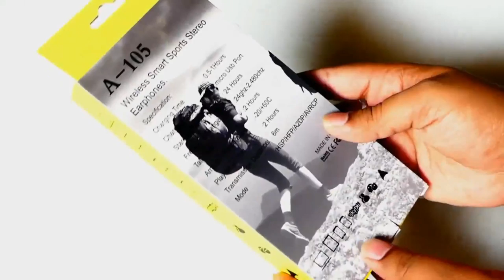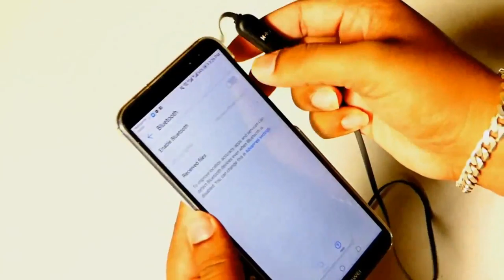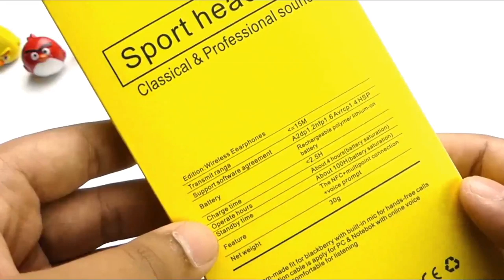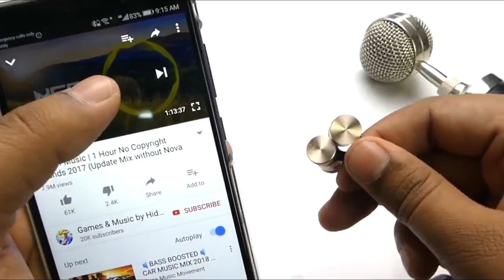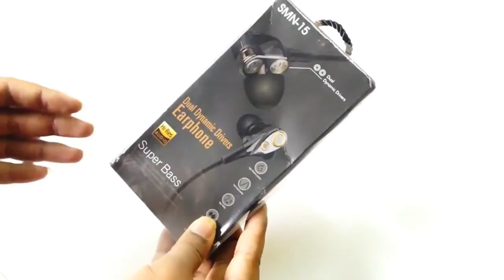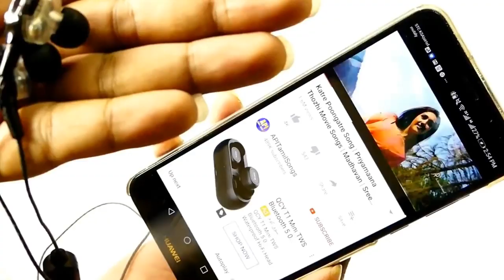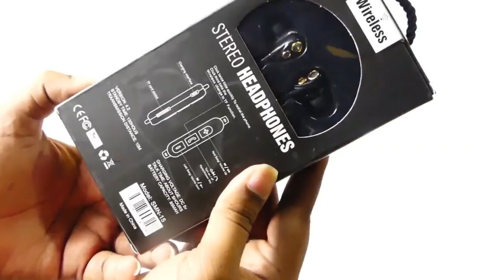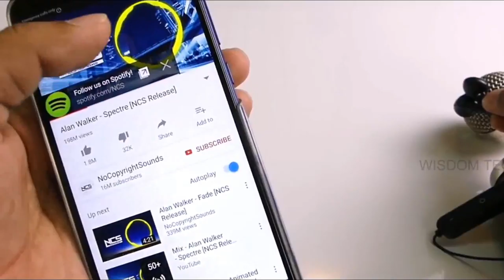100 ரூபாய் முதல் Top 4 Bluetooth Earphone Wireless Headphone Unboxing in Tamil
In this video we are going to unbox best and budget Top 5 Bluetooth Earphone Sport Wireless Headphone with full review and comparison in Tamil. Hop you like this video.

1st Product
👉 (AliExpress) - 𝐂𝐡𝐞𝐚𝐩𝐞𝐬𝐭
XT11 Magnetic Sports Bluetooth Earphone Stereo Earpiece With Mic Noise Reduction in-ear Wireless Bluetooth headsets

👉 (Amazon IN)
Magnetic Sports Bluetooth Headphones Wireless- Yellow

2nd Product
Sports Sound Stereo Magnetic Bluetooth Headset

3rd Product
👉 (AliExpress)
New HIFI double dynamic bluetooth earphone wireless stereo bass sound Support TF earbuds with mic

👉 (Amazon IN)
SMN Wireless Stereo Headphones with Good Bass

4th Product
S6 Wireless Stereo V4.1 Noise Cancelling Sweatproof Headset With Mic

𝐌𝐮𝐬𝐭 𝐖𝐚𝐭𝐜𝐡 👇 👇 👇
இருந்தால் போதும் இனி கவலை வேண்டாம்